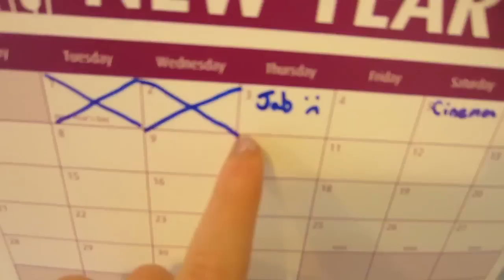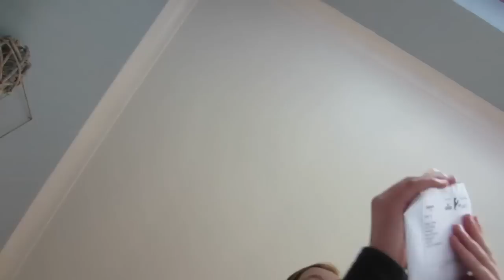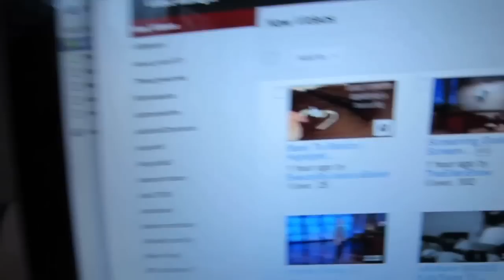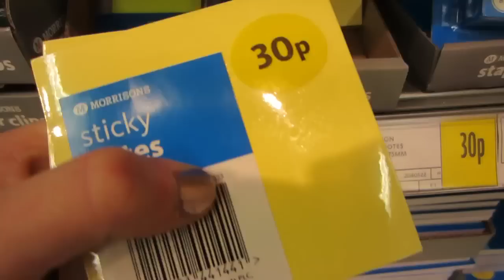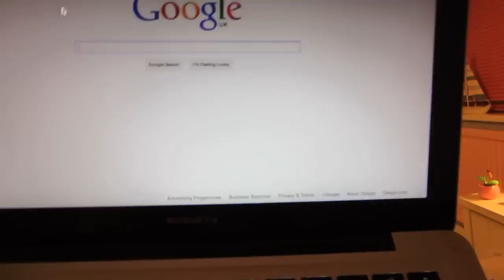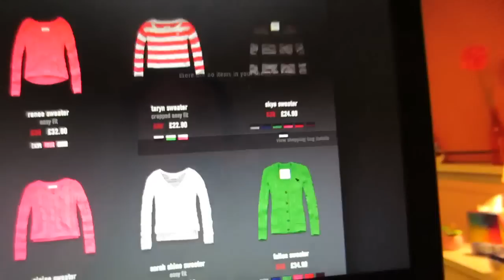JABBBB 01.03.12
Legit so excited for this channel this year!